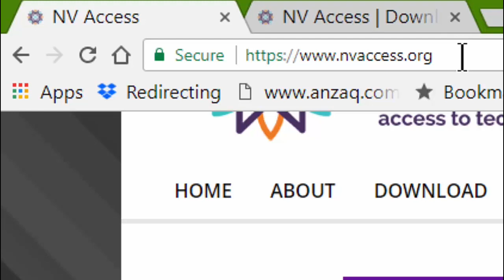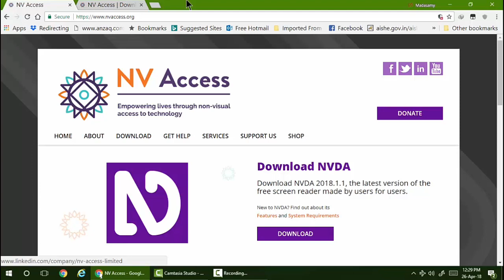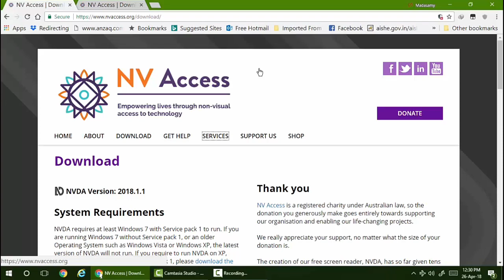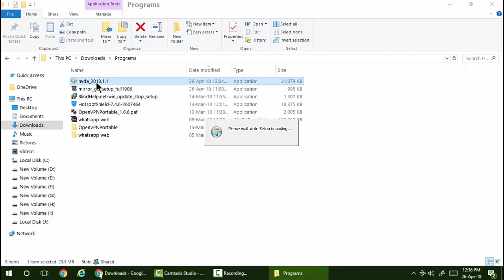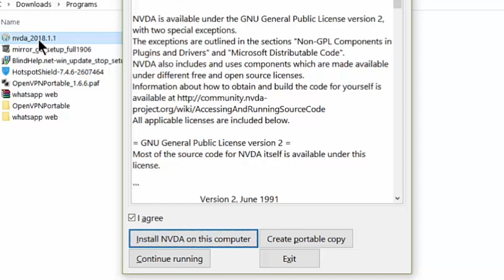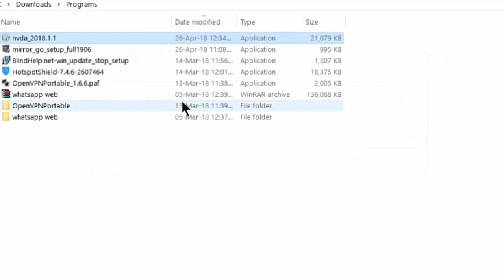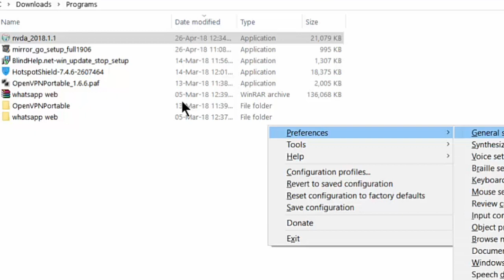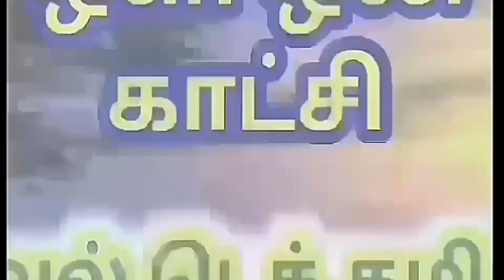download and install NVDA screen reader in Tamil for visually impaired